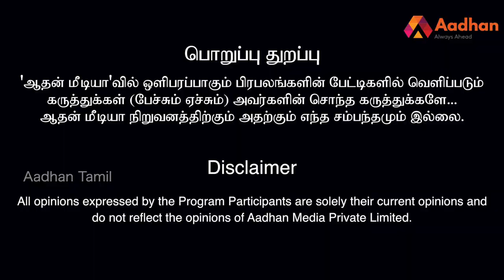பிஜேபிக்கு சம்பாதித்து கொடுக்கும் ஜக்கி | கலையரசி நடராஜன் | கொடி பறக்குது EP 684 | Aadhan Tamil